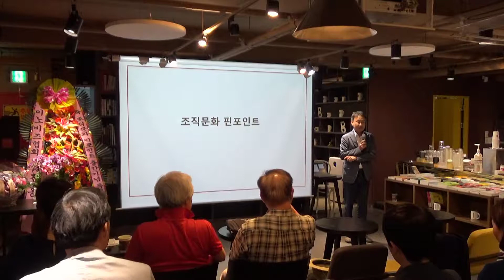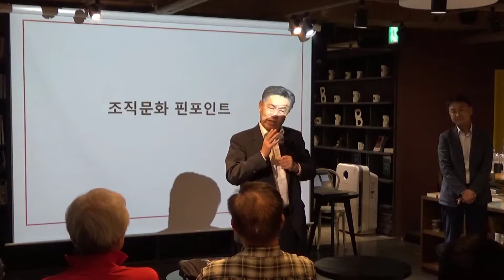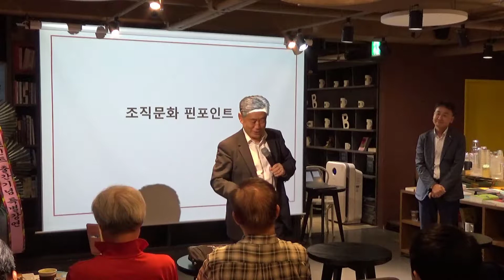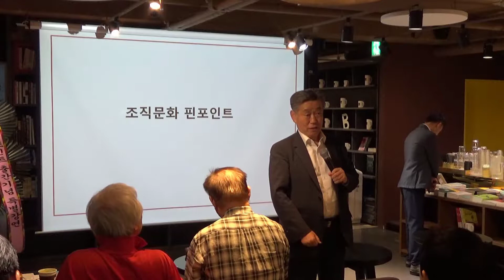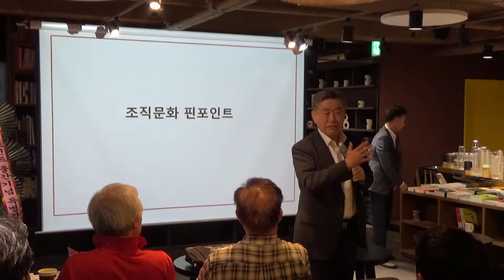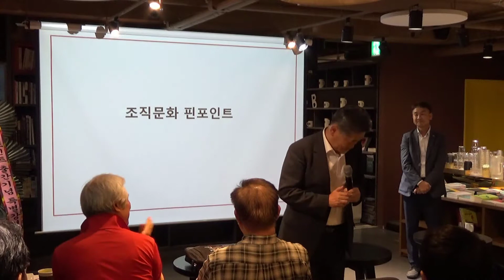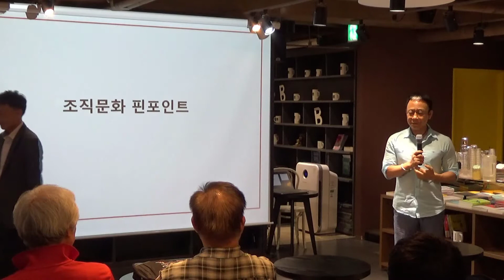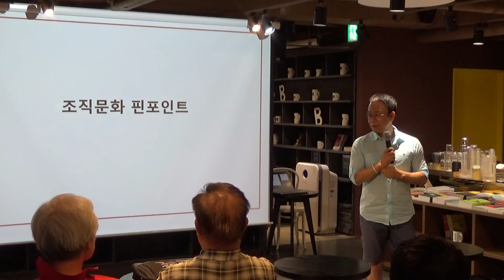『조직문화 핀포인트』 저자강연회 영상 제1부(도전과 나눔 이금룡 회장, 배달의 민족 변연배 부사장)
신경수 저자 핫신간 『조직문화 핀포인트』 저자강연회 영상 제1부입니다. 초청연사의 축하말씀으로 1) 도전과나눔 이금룡 회장님과 2) 배달의민족 변연배 부사장님의 축하 말씀을 공유해 드립니다. 의미심장한 좋은 메세지가 많이 담겨 있으니 체키라웃~!!!